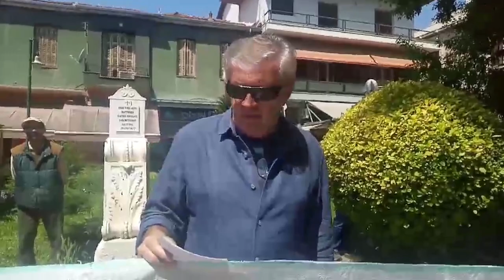ΔΗΜΗΤΡΗ ΠΑΠΑΣΠΥΡΟΥ, ΔΣ ΤΟΥ ΣΥΛ. ΔΑΣΚΑΛΩΝ ΚΑΙ ΝΗΠΙΑΓΩΓΩΝ ΤΡΙΚΑΛΩΝ